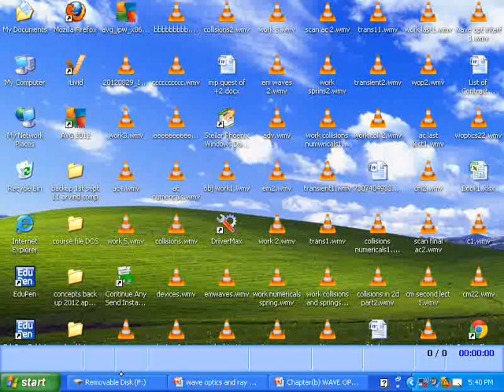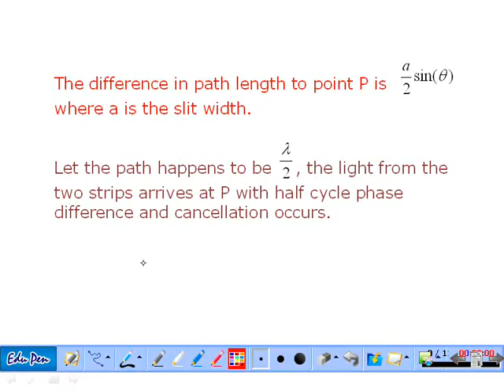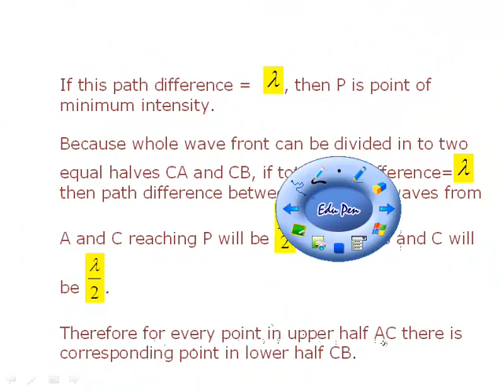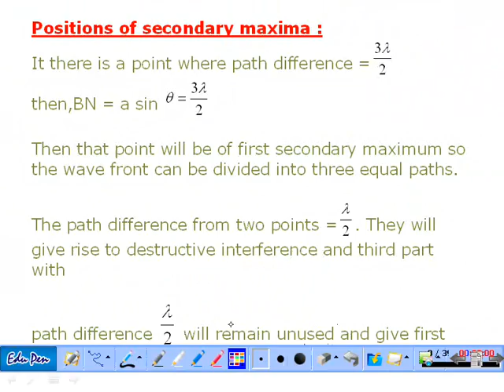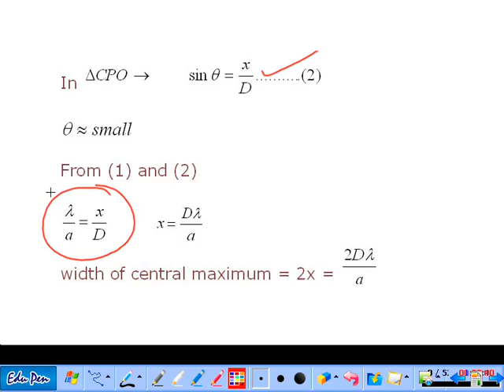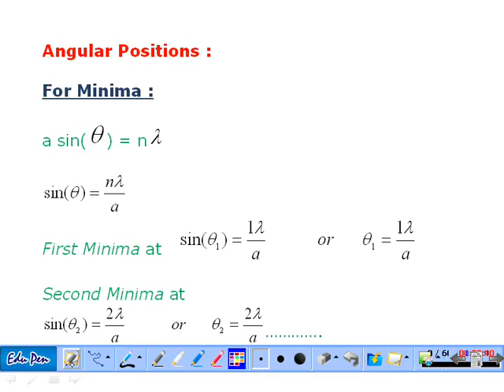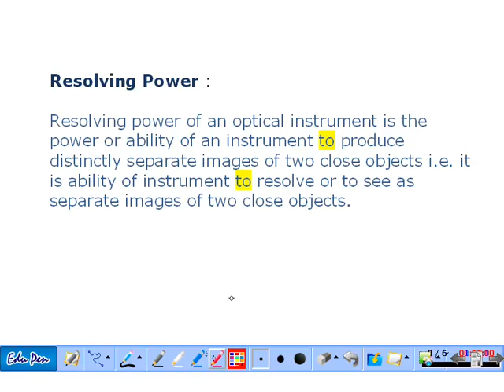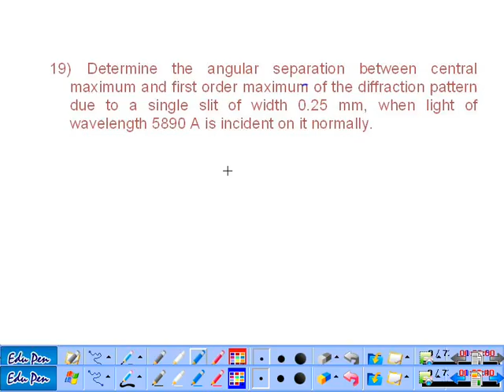wae optics diffraction